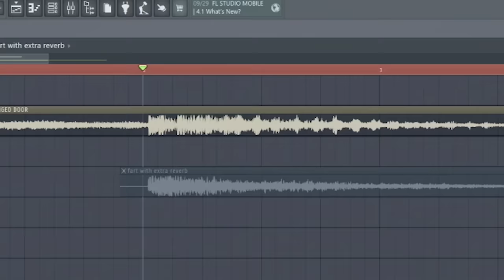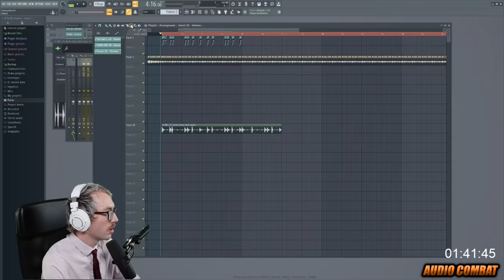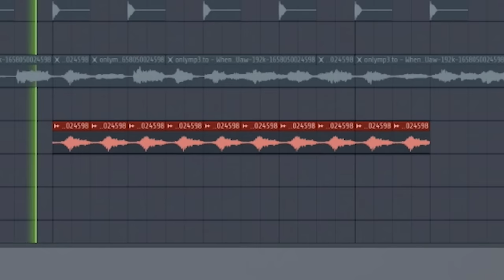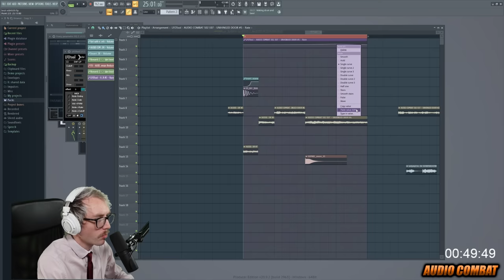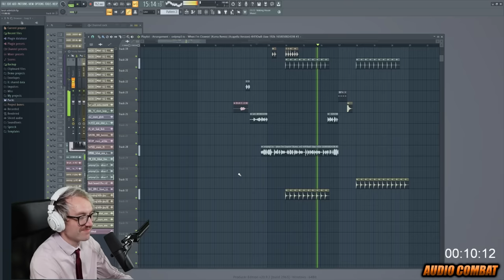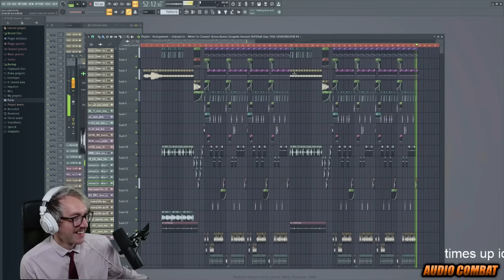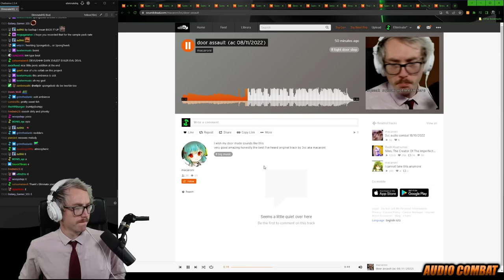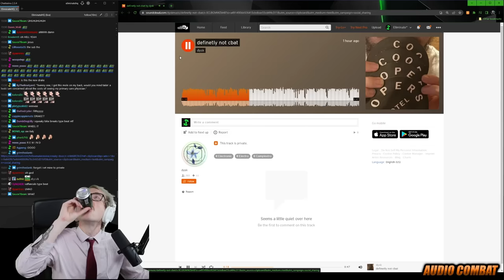Insane Man Can't Stop Remixing Door Hinges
wanna see a kickflip